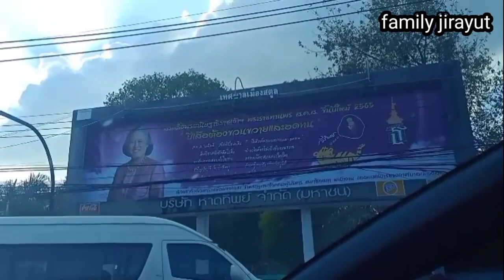SUASANA DI NARATHIWAT PERGI KE KOTA SATUN...?